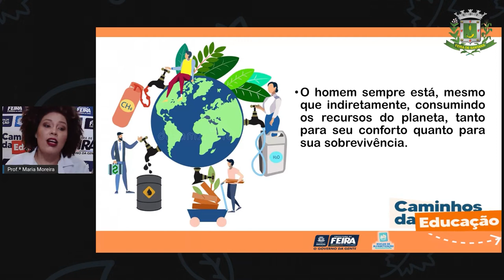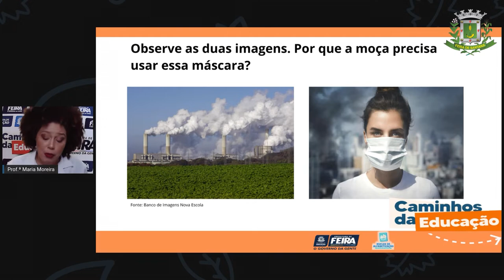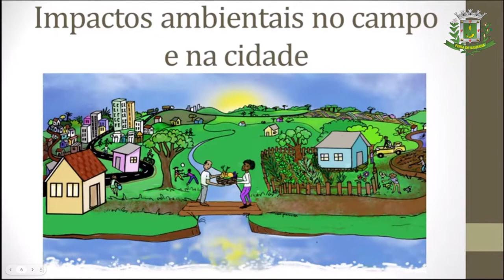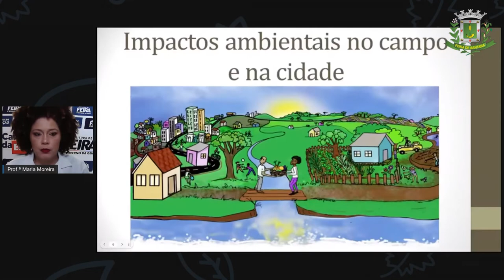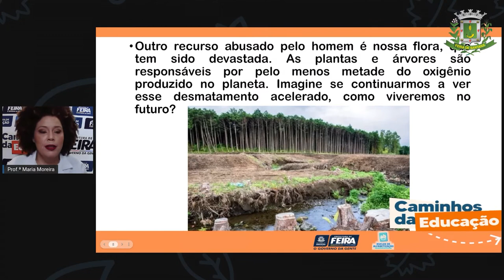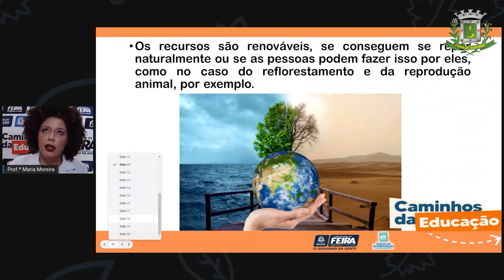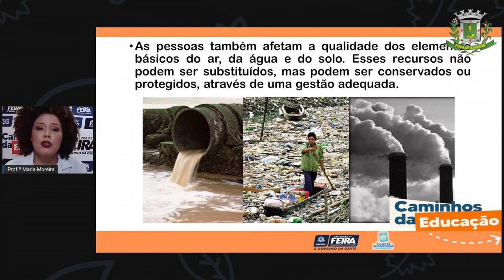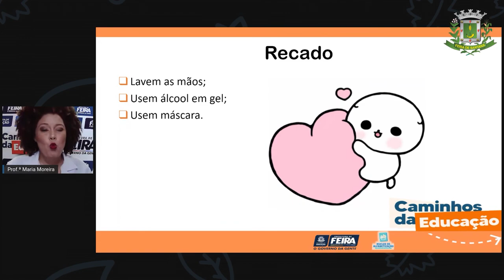3ºANO AULA 171 C HUM Os recursos naturais e qualidade de vida MARIA